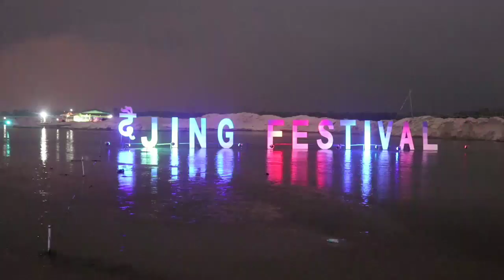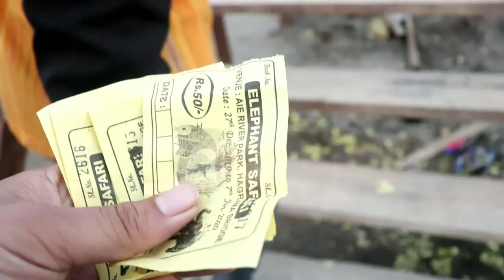First time Elephant Ride|| गिबि खेब मैदेर आव गाखोबाय।।DWIJING FESTIVAL19-20||Boro mixture